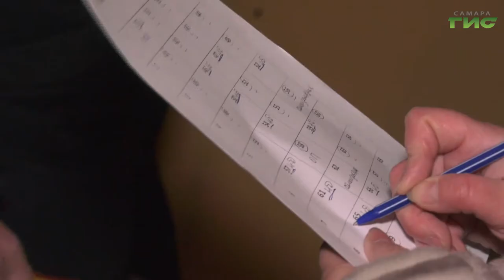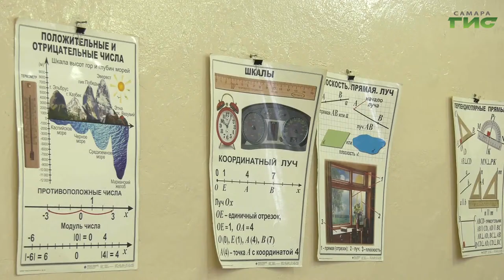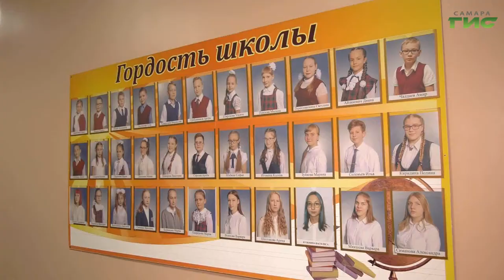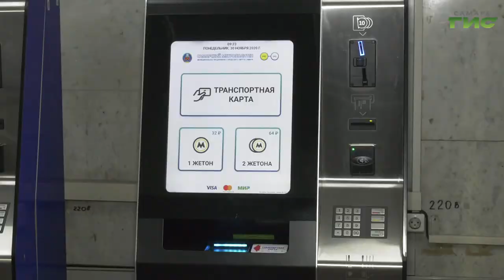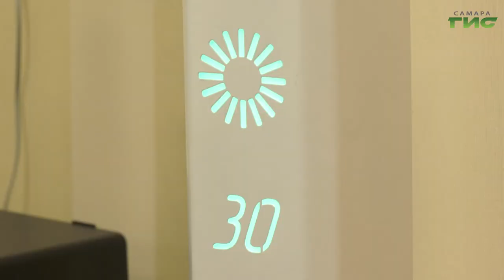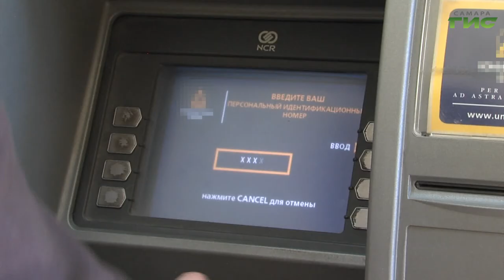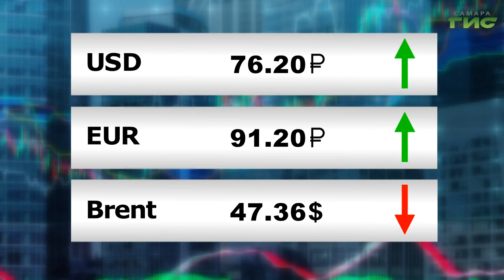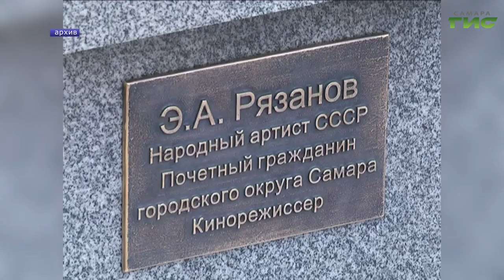"События" от 30.11.2020 (вечер)